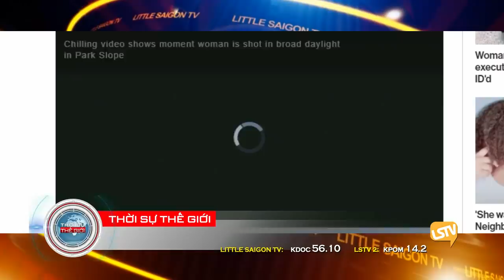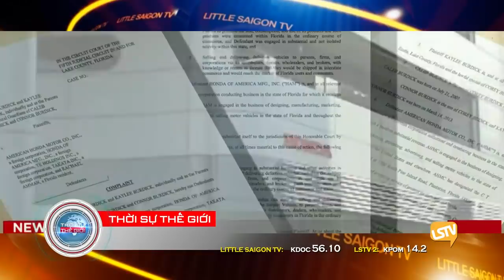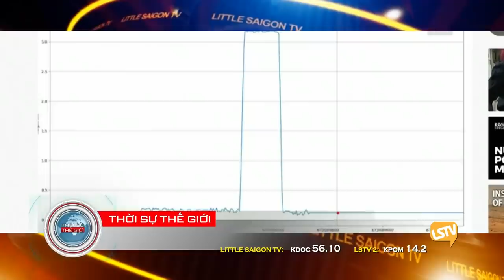Thời Sự Phần 3 (4-22-21) với Thảo Yên và Hoàng Trọng Thụy